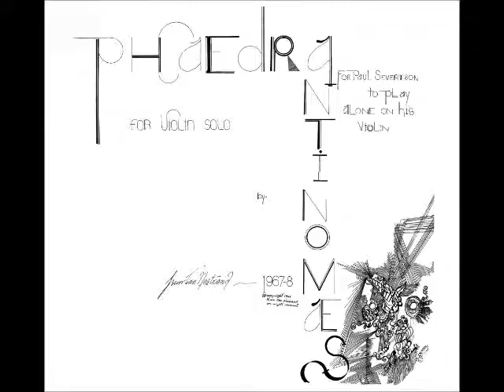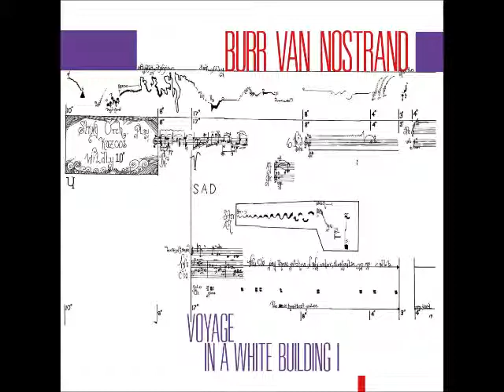Phaedra Antinomaes - excerpt (Burr Van Nostrand, composer)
Remastered recording of Paul Severtson, violin (excerpt 1:20)
CD now available from New World Records